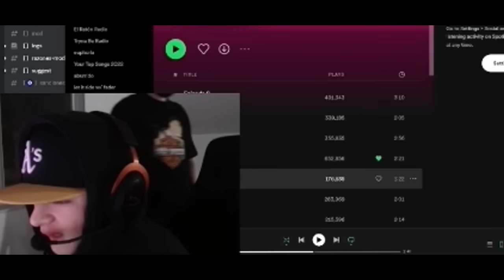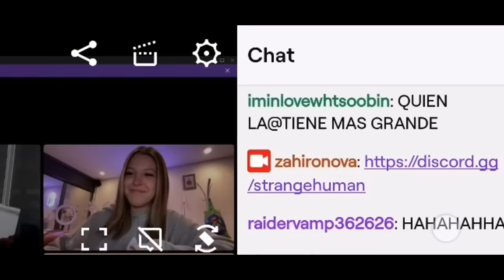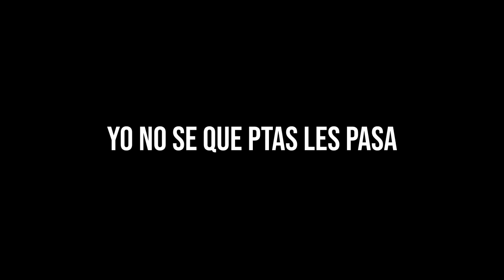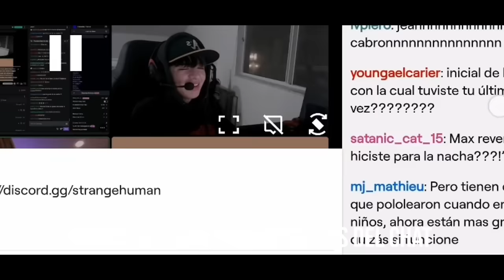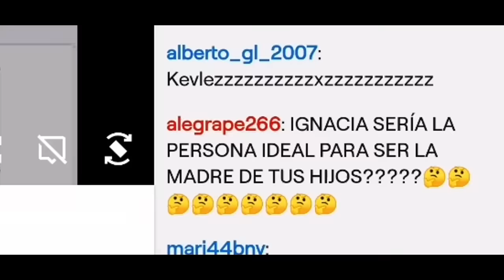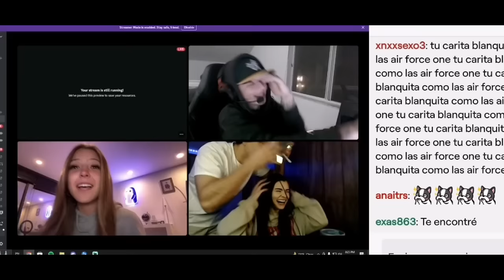PREGUNTAS INCOMODAS A MAX VALENZUELA Y IGNACIA ANTONIA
TODOS LOS CRÉDITOS PARA MAX (StrangeHuman)

REDES DE NOVA

ME SIGUES EN IG PORFAVOR